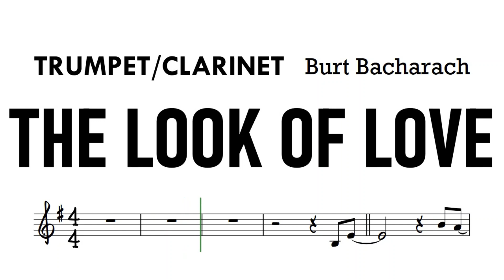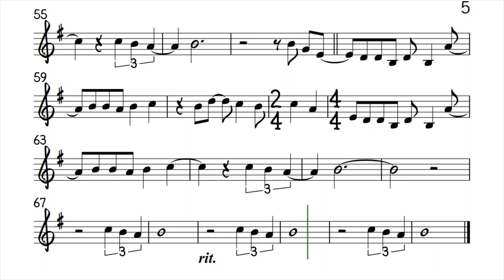THE LOOK OF LOVE Trumpet Clarinet Sheet Music Backing Track Play Along Partitura